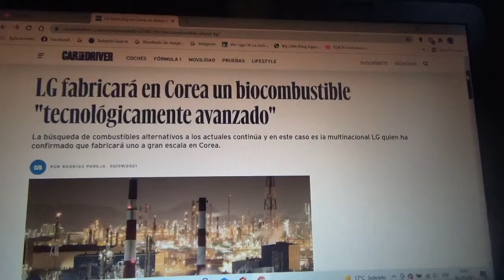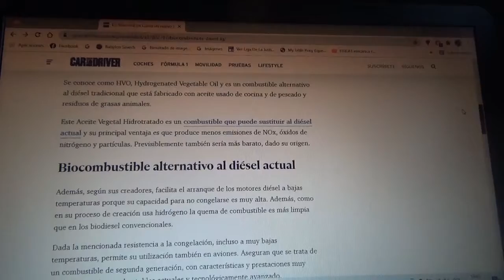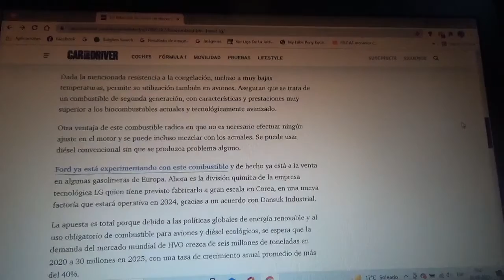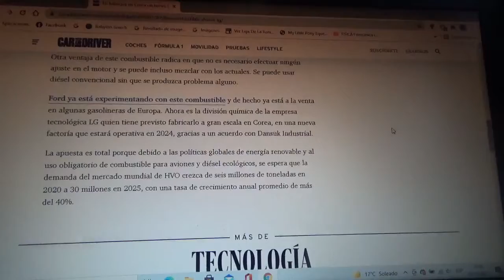LG producirá un "tecnológicamente avanzado" nuevo biocombustible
La compañía surcoreana de productos electrónicos quiere fabricar este combustible ecológico a gran escala en su país de origen o sea Corea